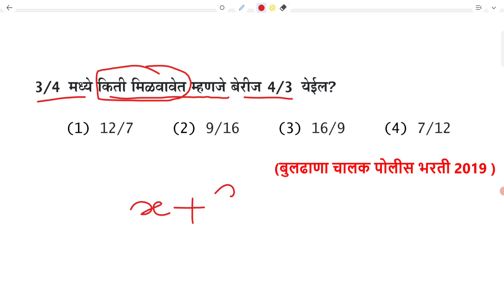3/4 मध्ये किती मिळवावेत म्हणजे बेरीज 4/3 अपूर्णांक बेरीज Apurnank Marathi Fraction Marathi Tricks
3/4 मध्ये किती मिळवावेत म्हणजे बेरीज 4/3 येईल?

(1) 12/7

(2) 9/16

(3) 16/9

(4) 7/12

(बुलढाणा चालक पोलीस भरती 2019 )

ansh Ani ched
anshat kiti milwawe
chedat kiti milawae mhanje berij

Fraction Maths Tricks Marathi
Ganit Marathi
Apurnank Marathi

YJ Academy
Sachin Dhawale Triks
short cut method
ganit chya short cut methods
paddhat sooya tricks